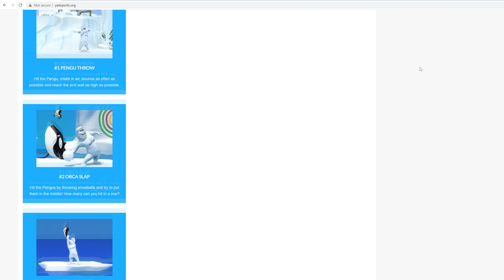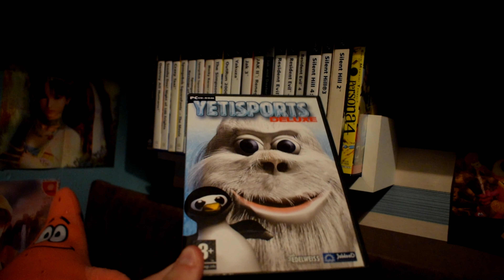Yetisports: The Legendary Flash Game That Went Big | Forgotten Internet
Yetisports is a highly popular flash game series from back in the day that some people may not have known about. Today, we'll discuss its history, its claim to fame, including its ports, and its leap to game consoles.